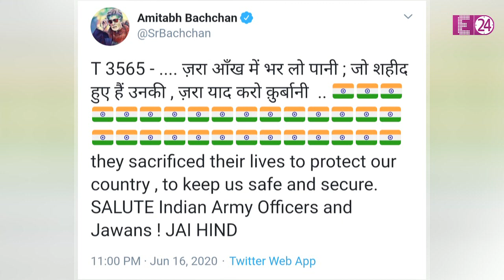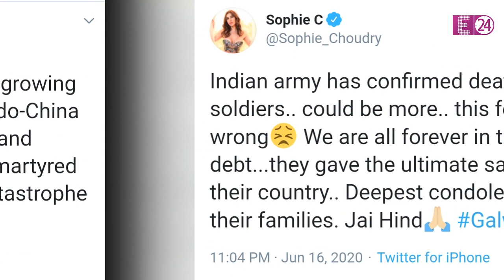गलवान में China से हुई झड़प में शहीद हुए सैनिको को Bollywood ने किया सलाम